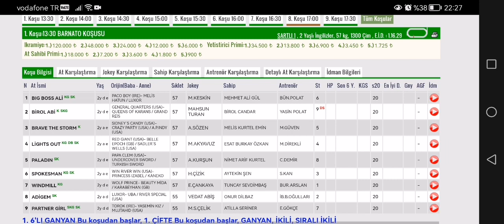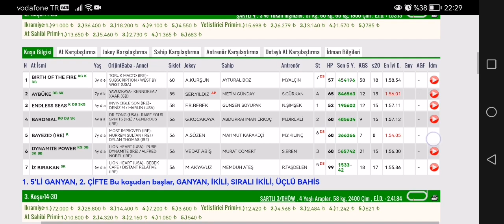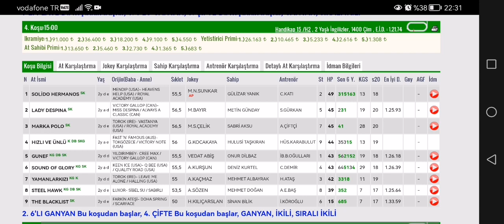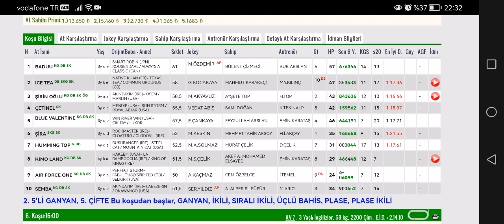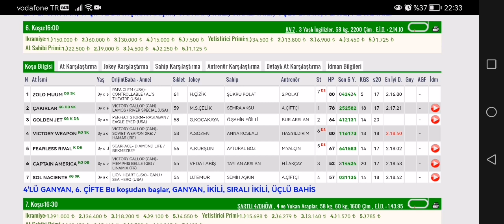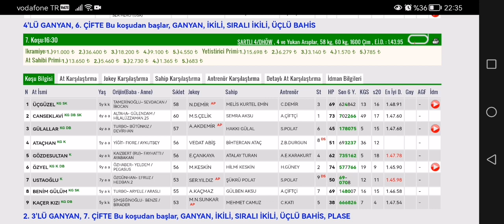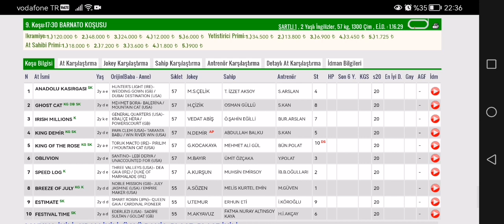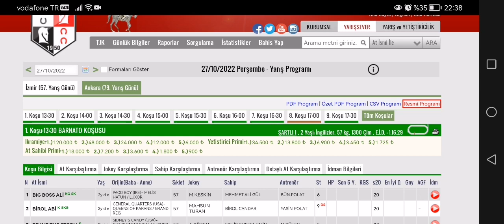27 Ekim 2022 Perşembe Ankara at yarışı tahminleri Ankara altılı ganyan tahminleri ve yarış programı